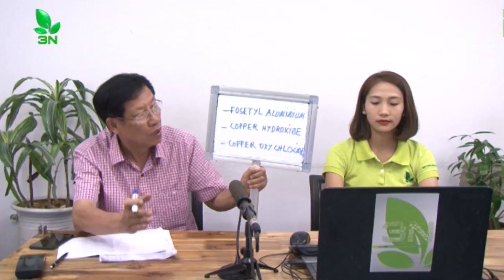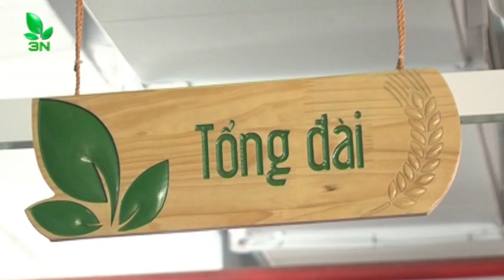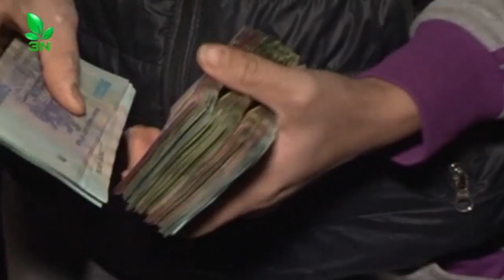Cây bưởi bị bệnh gỉ sắt dùng thuốc gì phun trừ hiệu quả? | VTC16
VTC16 | Vườn bưởi trồng được 15 năm tuổi có hiện tượng bị rỉ sắt. Hỏi cần dùng thuốc gì để chữa bệnh cho cây?